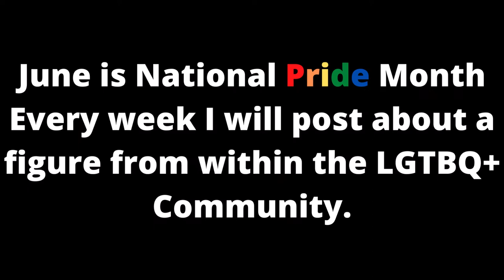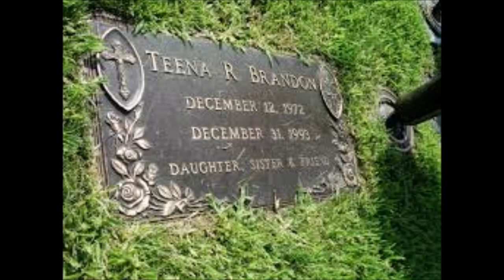A Special Look - Brandon Teena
With this video I am trying something a bit different. I used a Text to speech generator instead of me trying to read the information about the person. If you like this type of video or would rather hear me talking please let me know.

Would you like to send a donation to help me along with taking additional classes for my Peer Counseling Certificate, Continuing Education, or to help me improve this channel?

Games I play and we can play along together

Join me in this EPIC Match-3 puzzle game & play LIVE against players from all around the globe!

I'm playing verydice and you should too! Use my Friend Code: 2494909

I'm playing Pokemon Go my Friend Code is 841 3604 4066

Hey, I also use this great app Daylio that enables you to keep a private diary without having to type a single line. It is free and you can get it

Do You have any Questions, Comments, Concerns, or Video suggestions?